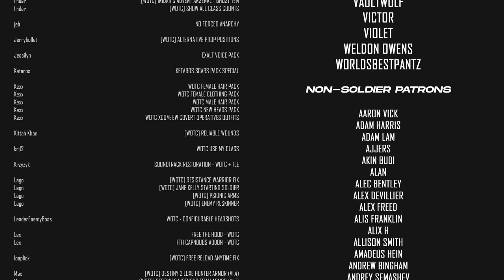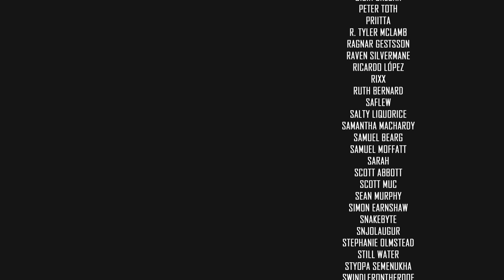SURPRISINGLY, IT COULD HAVE BEEN WORSE // XCOM 2 WOTC 2021 MODDED // Part 46 // COVERT INFILTRATION